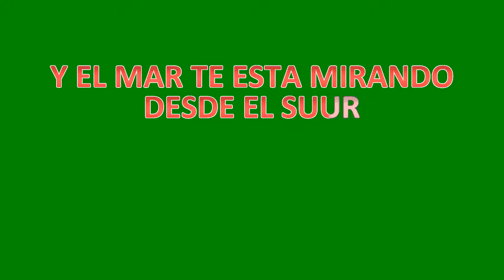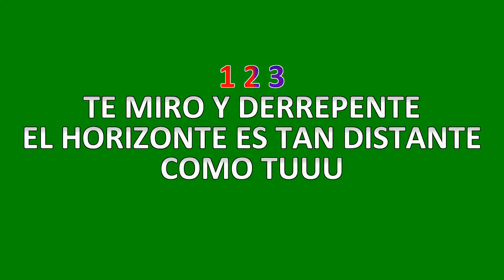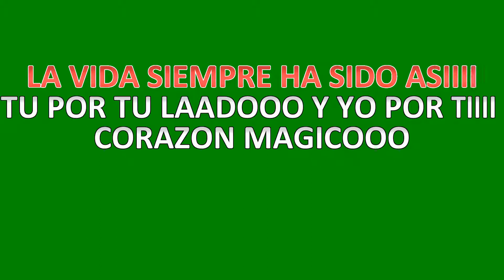DYANGO CORAZON MAGICO GUIA